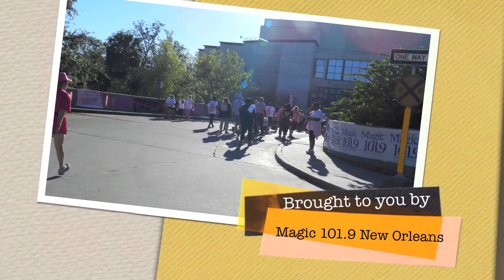Magic 101.9 & Susan G Komen for the Cure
Magic 101.9 & Susan G Komen for the Cure - Saturday, October 20th, 2012